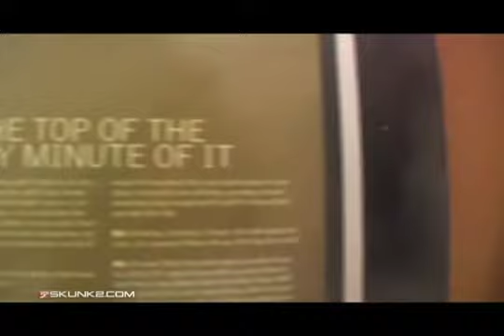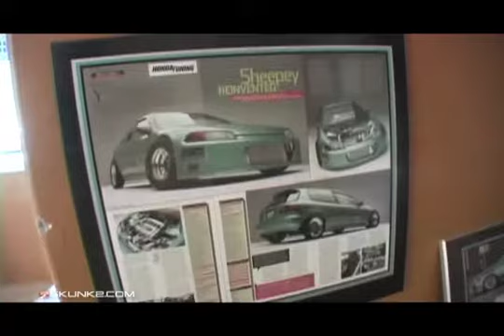Featured Elite: Alex "Sheepey" Soto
Alex Soto. Sheepey. Heard of him? Of course you have...at least, if you're into Hondas. Southern California's Sheepey is a passionate Honda fan who never seems to sit still when it comes to his elaborate creations. When some of us might consider a car "finished, ready to enjoy," Sheepey's the guy who's already begun planning an updated version, the "2.0" of what he'd just seemingly completed.

 A master of detail and a man with a constant itch for more horsepower, Sheepey's put himself on the Honda map, earning himself multiple magazine covers, feature articles, and accolades from the online masses. But perhaps all of this is the standard when you're among the Street Team Elite. Critics may say that Sheepey's all too quick to retire whatever current project he's working on for something fresher, but really, has any good artist ever sat still? Besides, doubting him only makes him raise the bar, making it even more difficult for the rest to catch up.